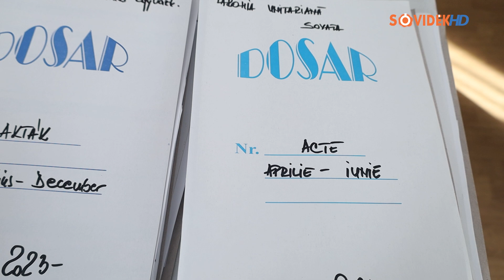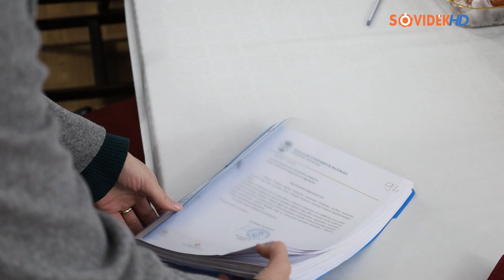Főhatósági vizsgálószék Szovátán